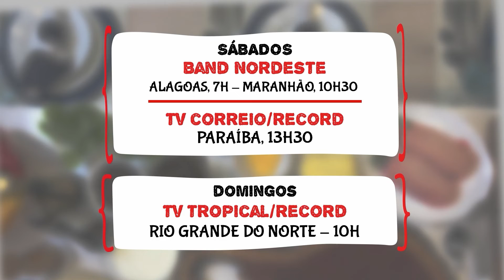O Papo do Fogão dessa semana vai trazer 3 receitas deliciosas com um toque de sofisticação.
Uma ponte aérea entre Natal/RN e João Pessoa/PB que vai te deixar com água na boca!
Aprenda com os Chefs Samio Bruttini, do Sale e Pepe Bistrô, de Natal/RN, e Erivan Ferreira, do Sargaço Bar e Restaurante, de João Pessoa/PB, a preparar um Ragu Alla Bolognese, um Risoto de Polvo e uma Tábua Marítima, que vão te surpreender!
Não perca o Papo de Fogão desse fim de semana.
SÁBADO
Band Nordeste
Alagoas, 7h
Maranhão, 11h

PARAÍBA
TV CORREIO/RECORD - 13h30
DOMINGO⠀
RIO GRANDE DO NORTE - TV Tropical - 10h